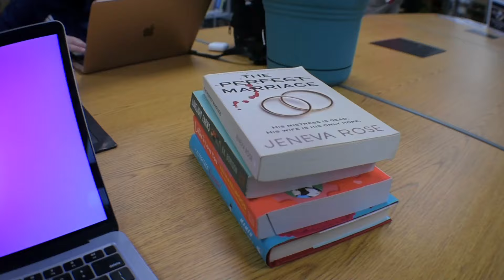a *busy* day in my life | appointments, shopping, and working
yes. i am dramatic and yes, i will continue to be.

anyways, this is what i actually do during days (so sorry if it was boring and basic LOL)

what i use to film ~ Nikon D3400 and iPhone 11
what i use to edit ~ Capcut and Wondershare Filmora X

sub count ~ 652 (ahhh i love you all SM!)  💖

okay ty ty SO MUCH for watching- ill see you super soon :)